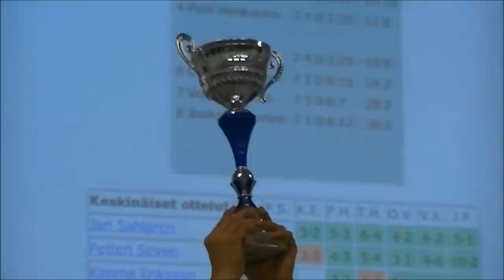table hockey helsinki open 2011. FINAL GAME 2. Oleg Dmitrichenko vs Ahti Lampi [HD]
table hockey helsinki open final game 2